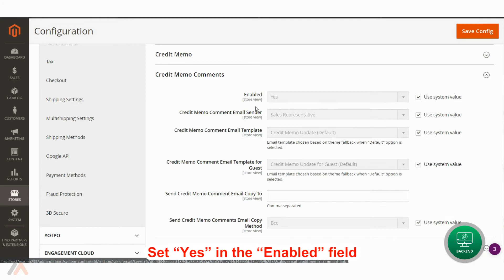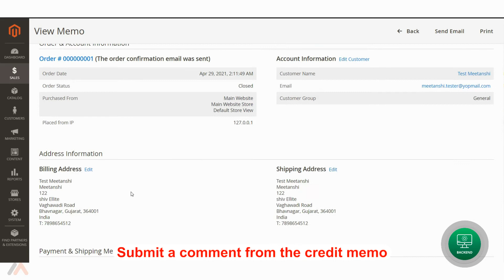How to Configure Credit Memo Comments in Magento 2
Provide the best shopping experience and maintain a good relationship with customers by offering them the refund facility using a built-in option of Magento 2 called credit memo that allows the merchants to create a credit memo and send a credit memo email, telling customers regarding the refunds.

Check out the above video to Configure Credit Memo Comments in Magento 2.